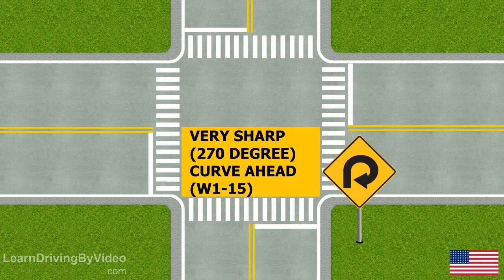[learndrivingbyvideo.com] - Learn Traffic Signs | Warning Signs ALL in USA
This video is on Warning signs. This video will tell you about warning signs with their meanings. More than 30 traffic signs are explained . I hope you like the video.

drivers ed usa
driving test usa
driving school usa
learning to drive usa
theory test usa
driving lessons usa
road signs test usa